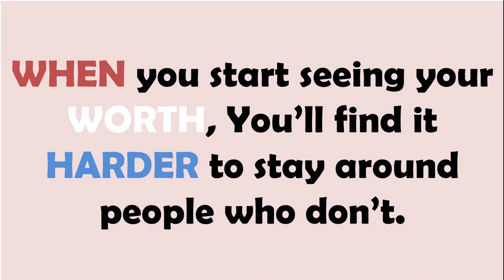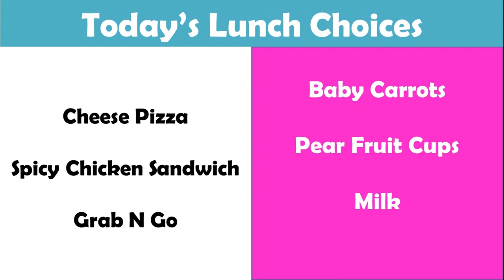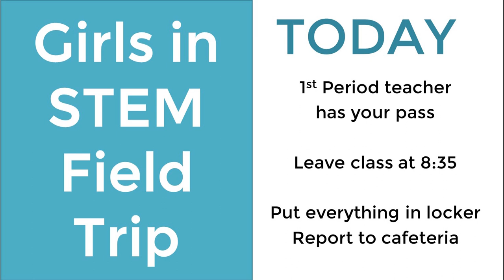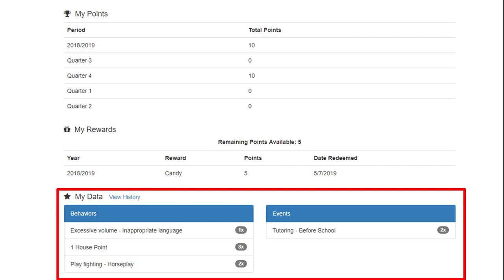5 8 19 Wednesday Jordan 2